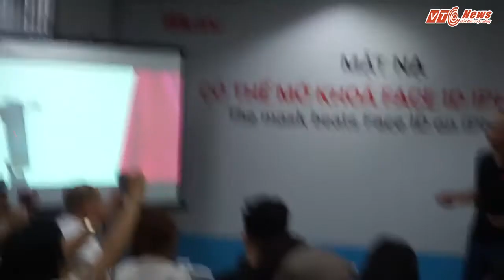TIN NÓNG: BKAV trình diễn qua mặt Face ID trên iPhone X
Sáng 15/11, BKAV công bố nguyên lý và cách thức vượt qua hệ thống nhận diện khuôn mặt Face ID của iPhone X.